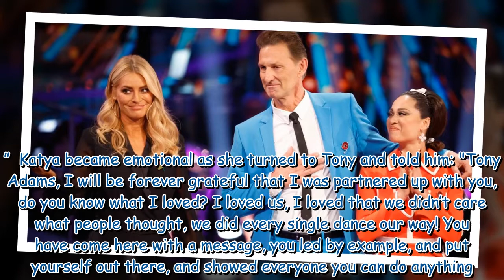Tony Adams QUITS Strictly with injury after rumours of backstage rows